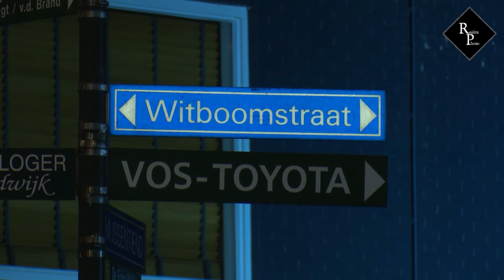Veen begint maand december weer met traditionele autobrand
Op de inmiddels roemruchte kruising van de Witboomstraat in het Brabantse Veen is dinsdagavond de eerste sloopauto in vlammen opgegaan. Omstreeks 22.30 uur kreeg de brandweer een melding dat er een auto in de fik stond. In de decembermaand worden op deze plek jaarlijks bewust auto's in brand gestoken.

Getuigen meldden dat de auto midden op de kruising werd gezet door enkele jongeren, waarna de fik erin ging. De wagen brandde als een fakkel, doordat op de achterbank brandbare vloeistof was achtergelaten.

In de nacht van 30 op 31 december 2013 arresteerde de politie in het dorp honderd jongeren nadat op dezelfde kruising een auto in de fik was gezet. Enkelen van hen zouden de brandweer hebben gehinderd bij het blussen. Uiteindelijk besloot Justitie de meesten van hen niet te vervolgen.

Burgemeester Fons Naterop, en anderen voor hem, probeerden het vuurtje stoken te beteugelen, maar tot nu toe zonder succes. Sommige inwoners van het dorp zien het als een traditie waaraan niet getornd mag worden.